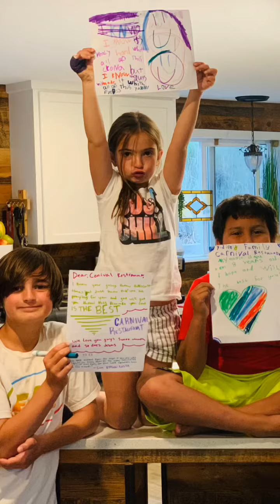“The best thing to hold to in life is each other”